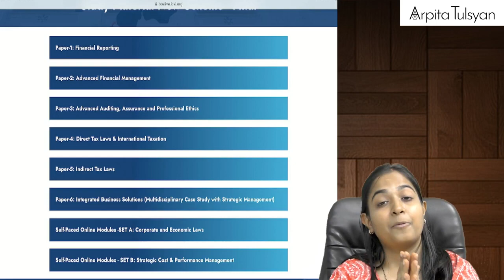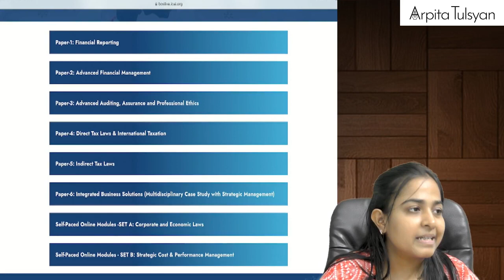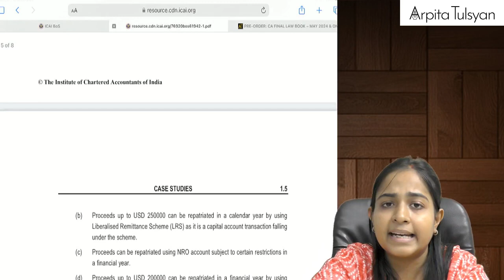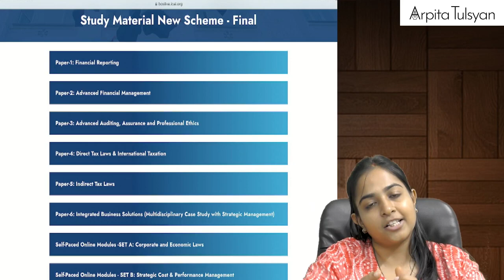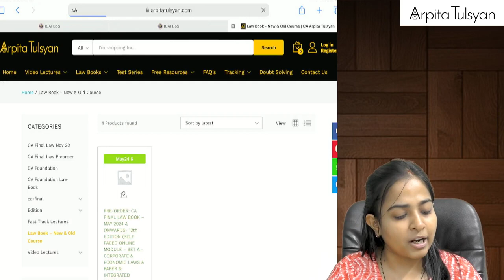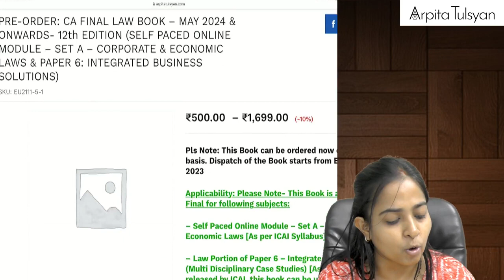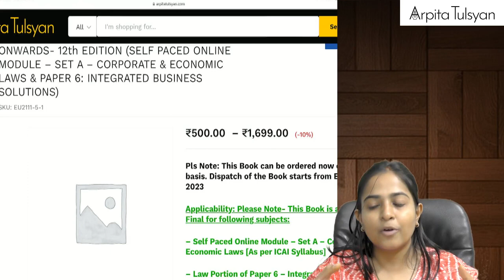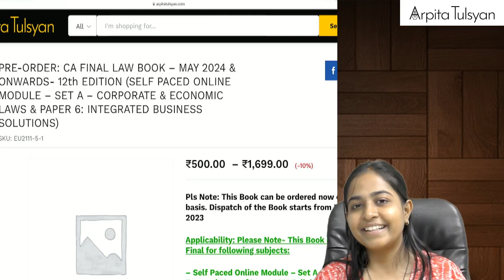Important Update for CA Final New Syllabus Paper 6 & Self Paced Online Module Set A | ARPITA TULSYAN